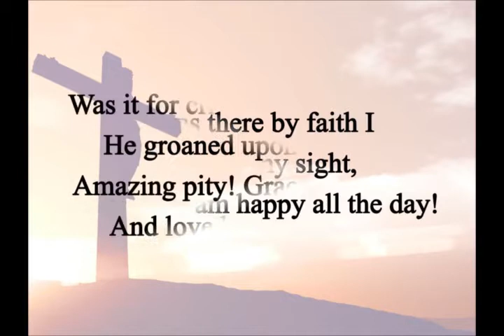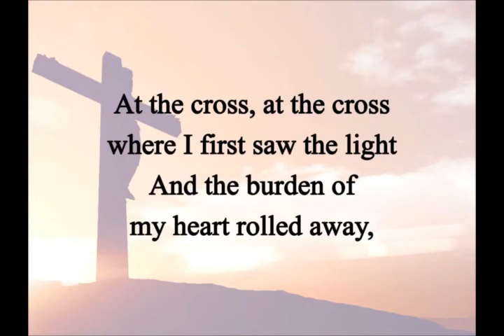Holy Week Devotion - Susie Gali (Tuesday)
Susie Gali shares Trinity's Holy Week Devotion for Tuesday.